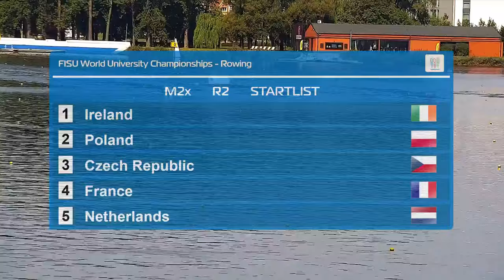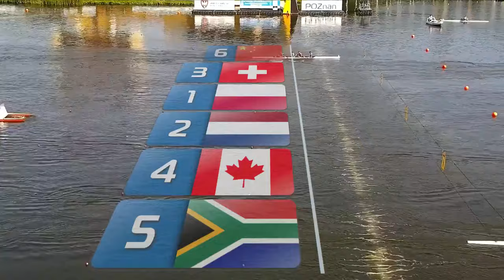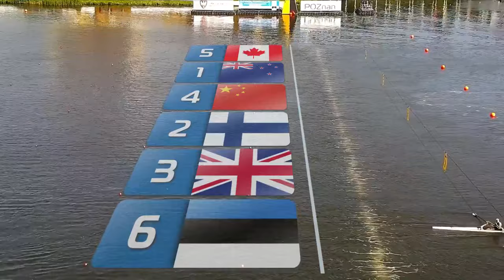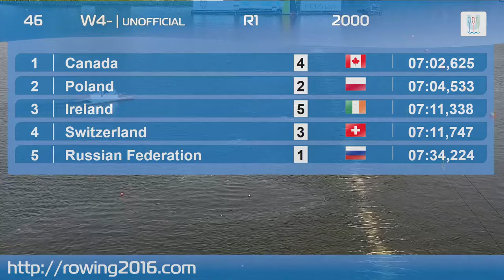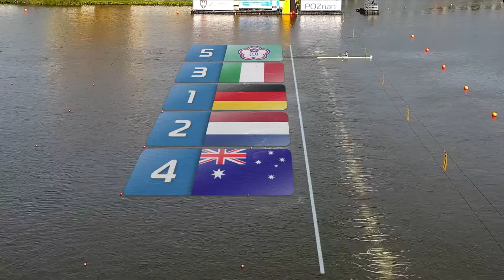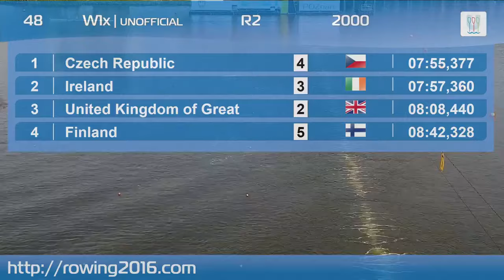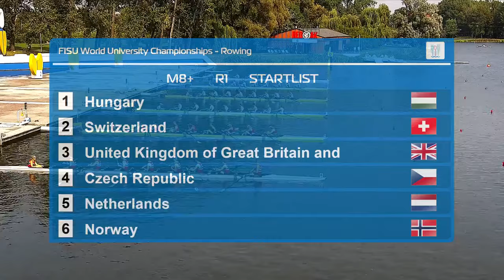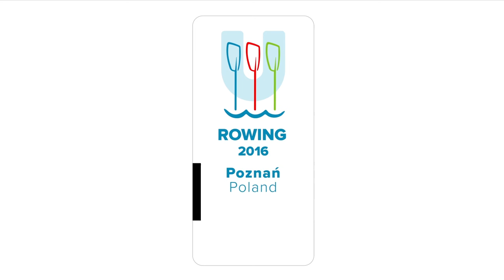Day 2 Repechages & Semifinals - 14th World University Rowing Championship 2016 - Poznan